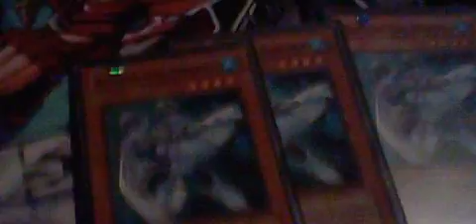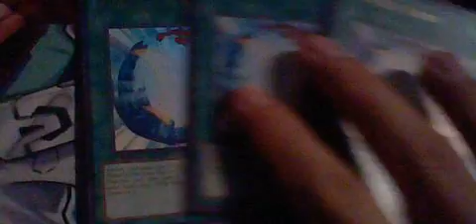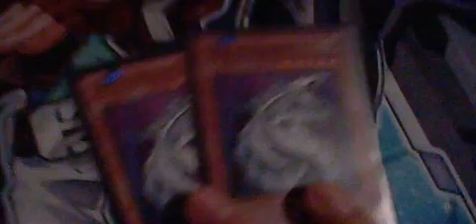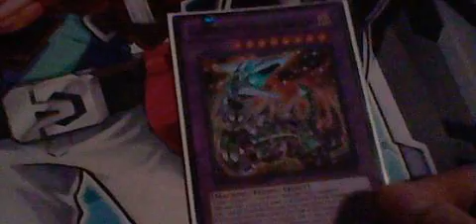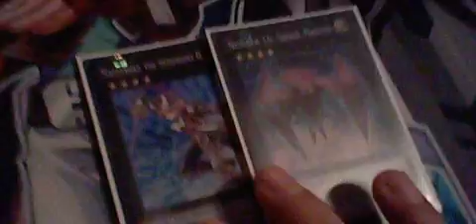Bubble Beat Deck Profile September 2012 Ban List Update 3.0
Another update on my bubble beat deck.  This time i changed the side deck